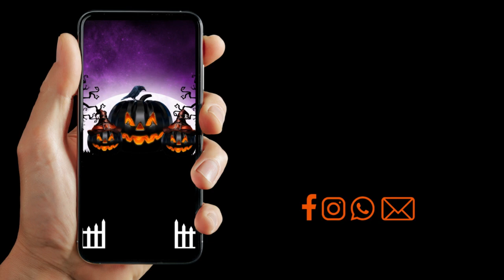Halloween Party Invitation | Halloween Party Video Invitation